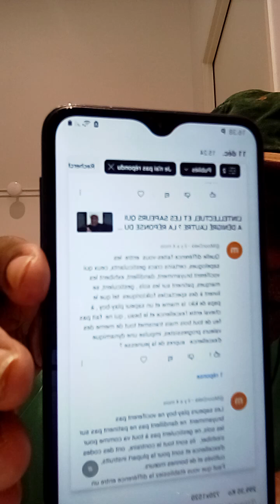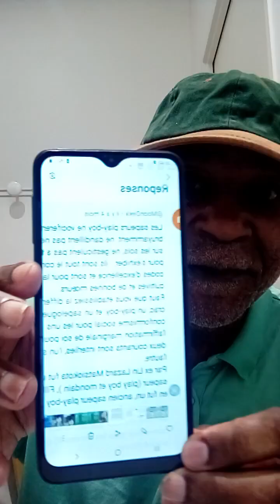LE MINISTÈRE DE LA SAPE RÉPOND AUX QUESTIONS DE MOONDEKK